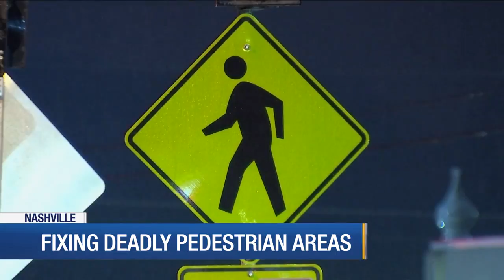Fixing deadly pedestrian areas